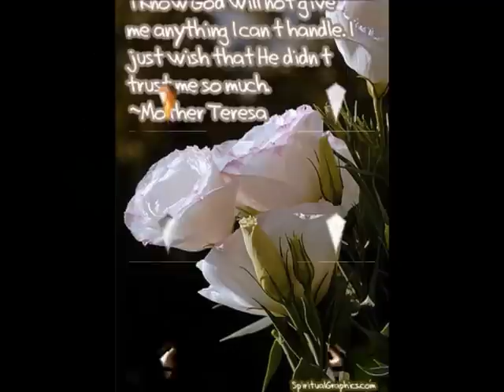Du är den bästa för mig; Carina jaarnek Nr 2